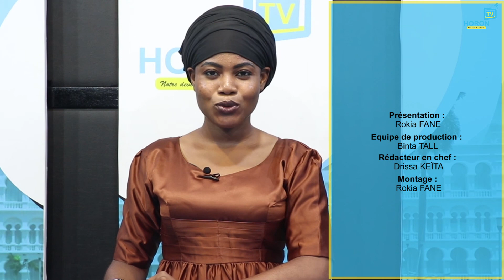Mardi 21 septembre 2021 - Brèves : Actualité du jour en image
L'actualité nationale et internationale en brève et en image avec la voix et la compilation de Rokia FANE.